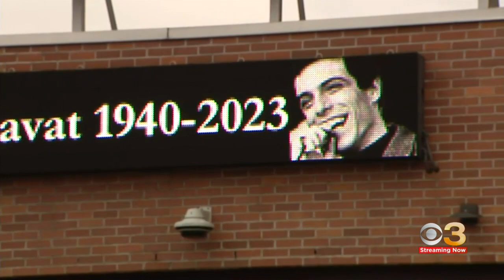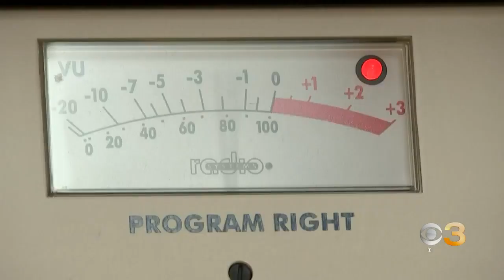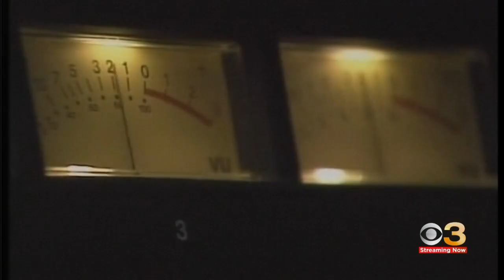Philly's Jerry Blavat, "Geator with the Heater," dies at 82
Blavat was known as "The Geator with the Heater" and cultivated relationships across the music industry.